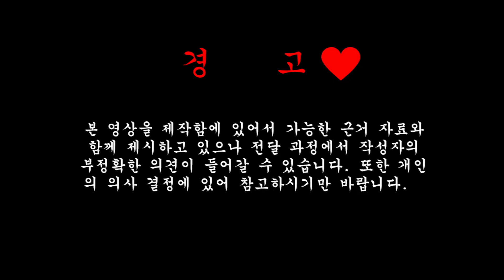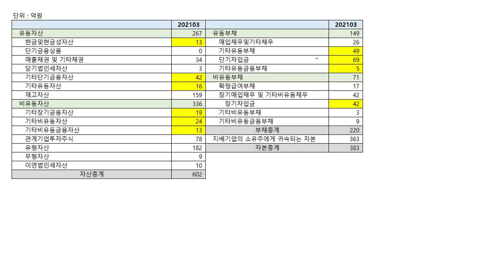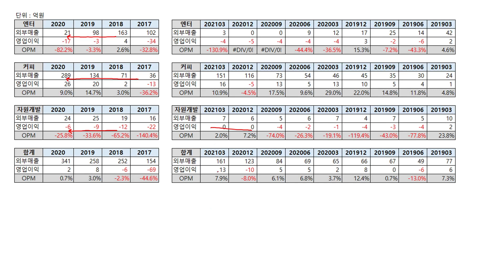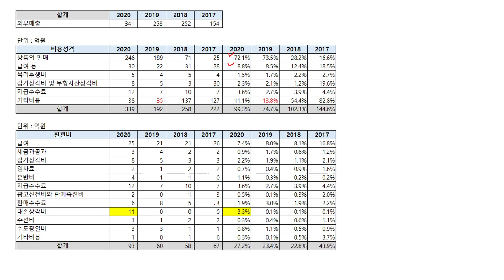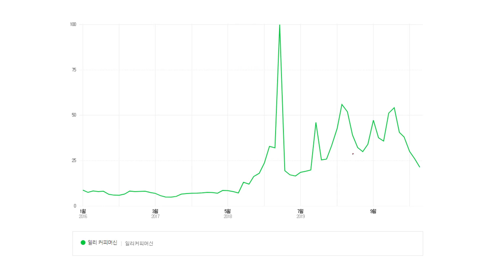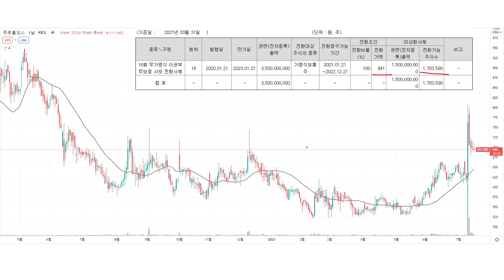큐로홀딩스 분석, 일리커피머신 수혜주